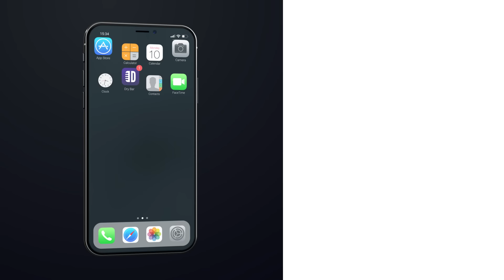Never Trust a Scorpio. Joe Zimmerman - Full Special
Whether you're a scorpio, or whether you're not good at flirting with your personal trainer, Joe Zimmerman has experienced it all, and he's here to tell you all about it in his Full Dry Bar Comedy special. If you're interested in investing, or consider your self a person who always imagines the worst case scenario, then this Dry Bar Comedy special from Joe Zimmerman is for you!

If you enjoyed this Dry Bar Comedy special from Joe Zimmerman, be sure to check out the links below for more Dry Bar Comedians you might enjoy!